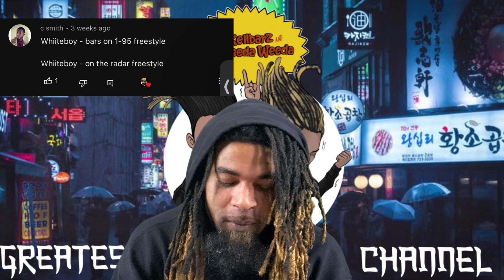The Whiiteboy "On The Radar" Freestyle Reaction!